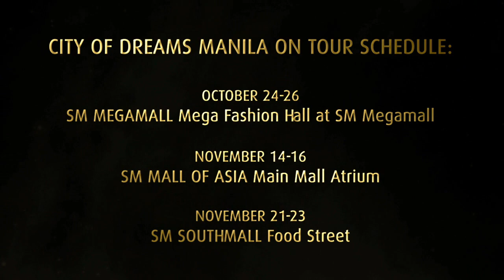CODManilaOnTour: SM Aura Premier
Catch the City of Dreams Manila on Tour at your favorite SM malls and win exclusive prizes or a BRAND NEW Lexus NX 300h car!

See you in the following malls:

October 24-26 — SM MEGAMALL Mega Fashion Hall at SM Megamall
November 14-16 — SM MALL OF ASIA Main Mall Atrium
November 21-23 — SM SOUTHMALL Food Street

To see our full list of mall activities and schedules,